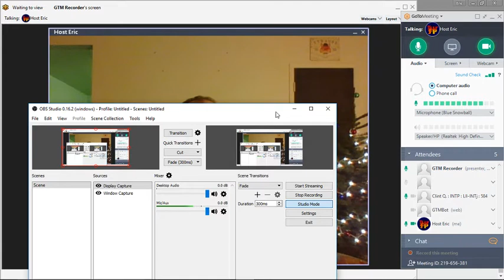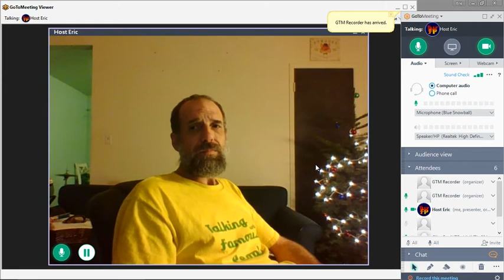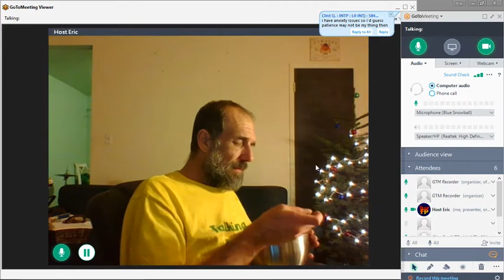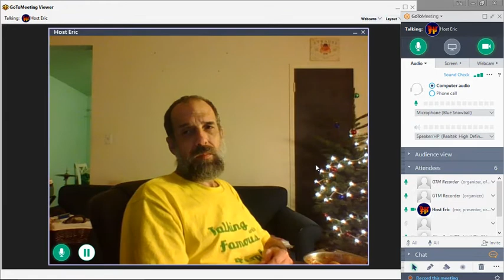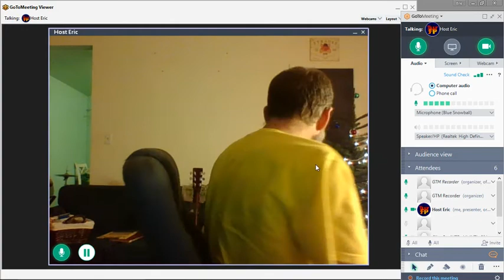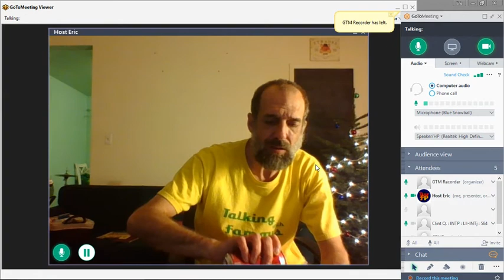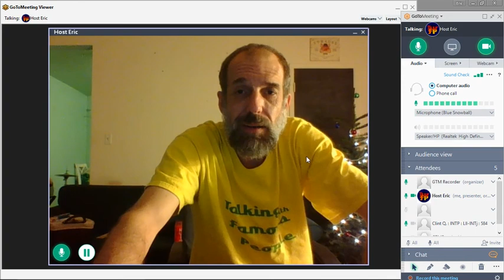All We Need is Just A Little Patience